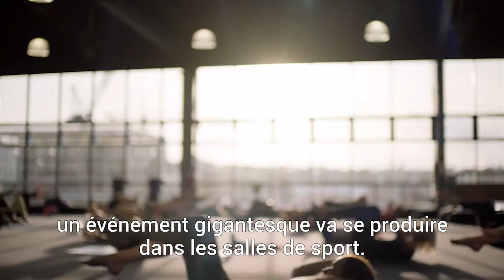Journée mondiale de l'enfance : Work out for Water | UNICEF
Joignez-vous à Deborra-lee Furness, Hugh Jackman et des milliers d'autres personnes et participez à l'événement "Work out for Water" le
18 novembre, juste avant la Journée mondiale de l'enfance :